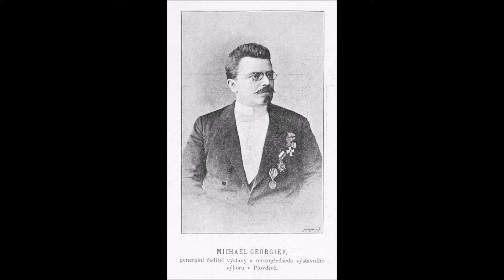Михалаки Георгиев - Биография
Харесайте
Споделете
И се запишете :)

Благодарим!